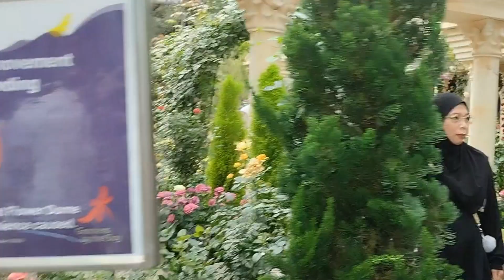ROSE ROMANCE2024 flowerdome gardensbythebay Singapore